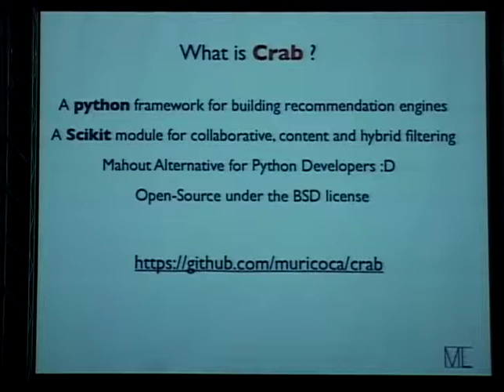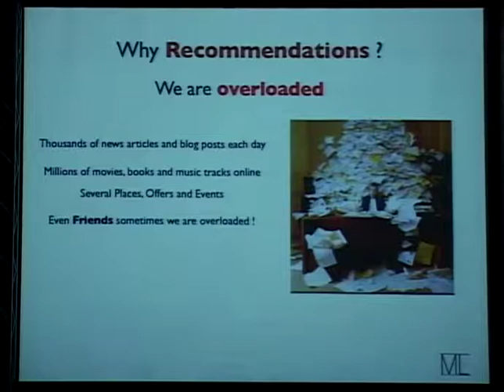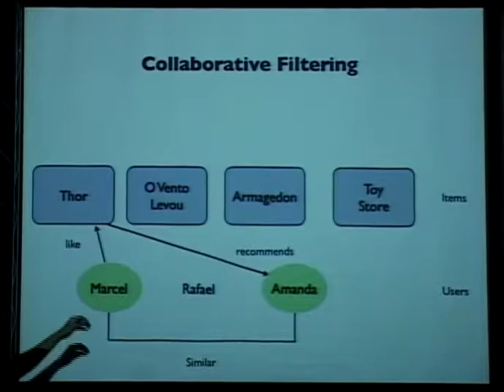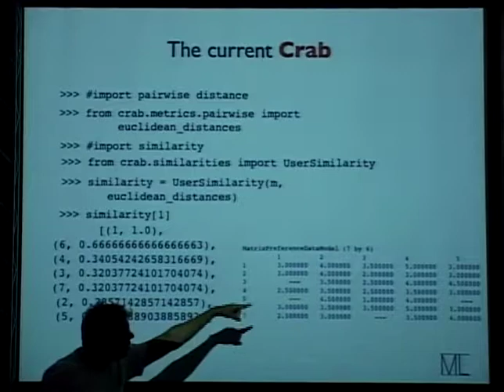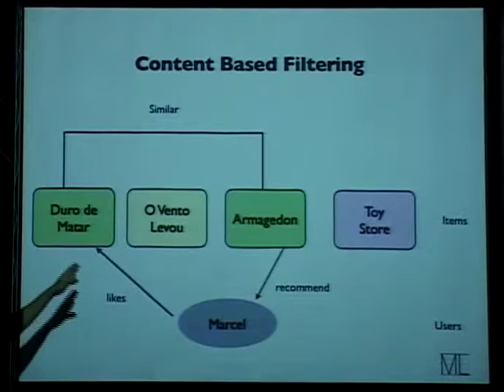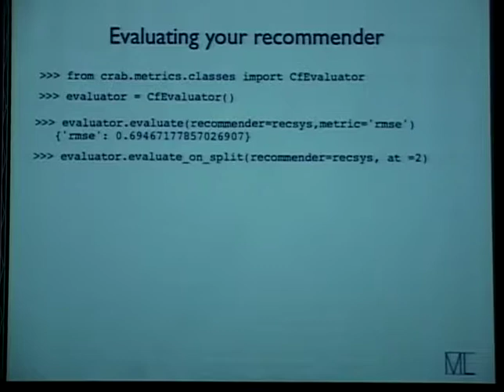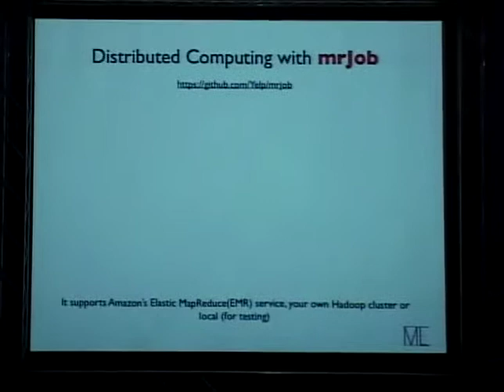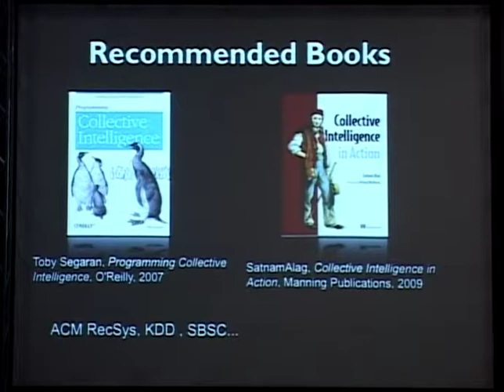Marcelo P. Caraciolo - Crab Framework em Python para Construção de Sistemas de Recomendação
Marcelo Pinheiro Caraciolo - Crab - Framework em Python para Construção de Sistemas de Recomendação